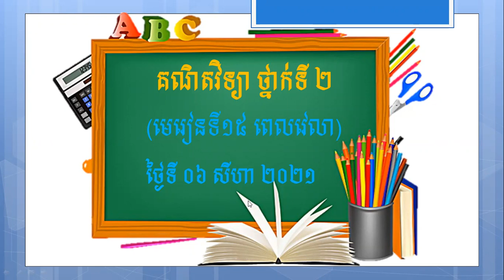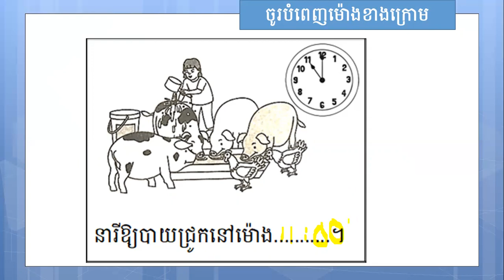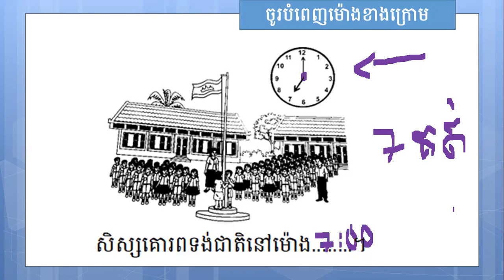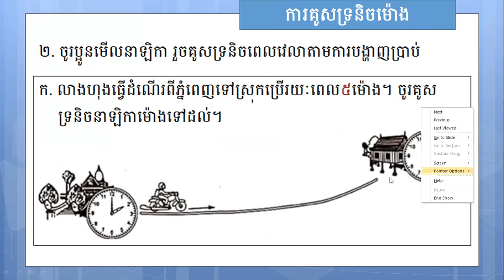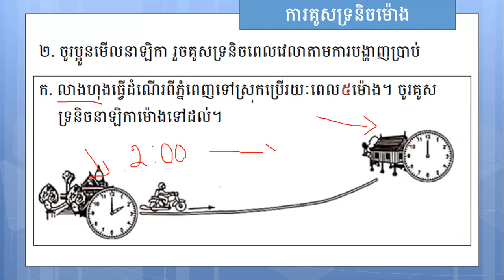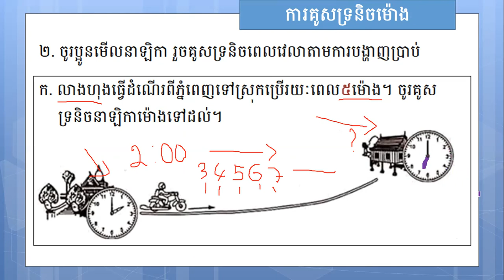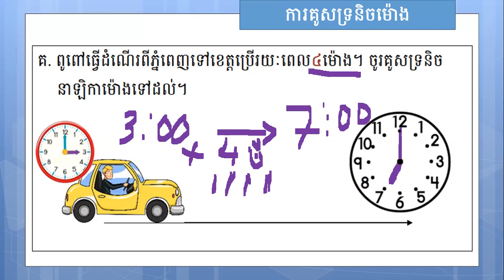មេរៀនទី១៥ ពេលវេលា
មេរៀនថ្នាក់ទី២